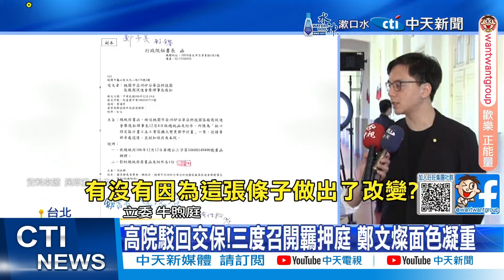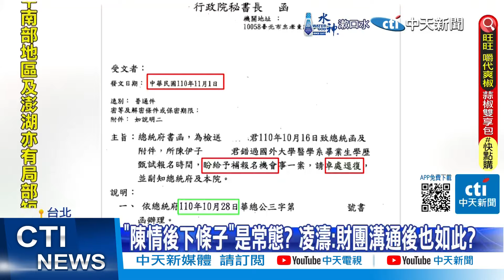【每日必看】鄭文燦看守所第一頓早餐曝光 麥茶配黑糖饅頭｜府院下條子"打通關"?高院認證鄭文燦"政商實力 20240712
00:00 鄭文燦看守所第一頓早餐曝光 麥茶配黑糖饅頭
00:36 府院下條子"打通關"?高院認證鄭文燦"政商實力